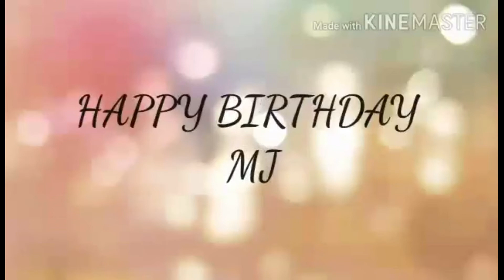Happy 7th birthday MJ 2020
happy 7th birthday MJ